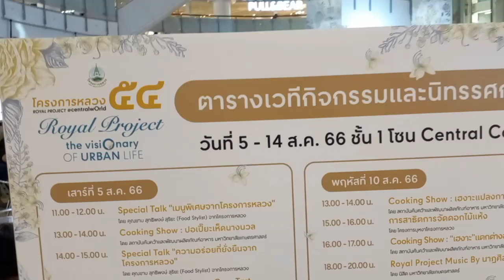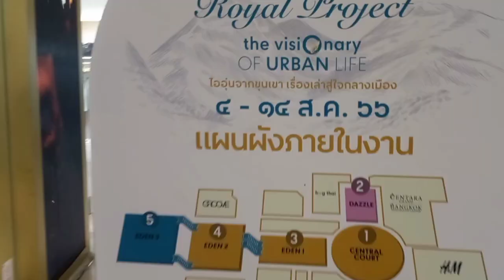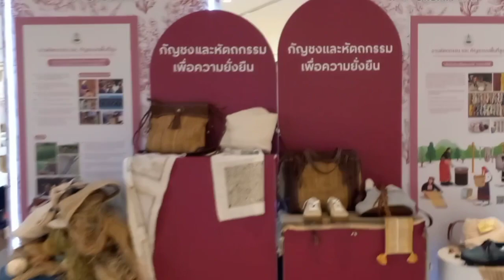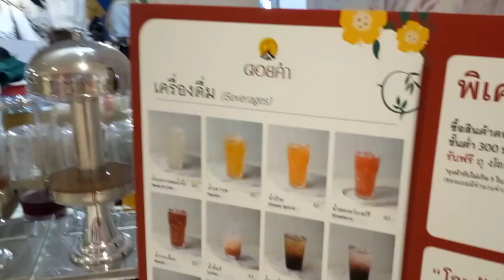พาช้อปสินค้าโครงการหลวง เซ็นทรัลเวิลด์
เซ็นทรัลเวิลด์